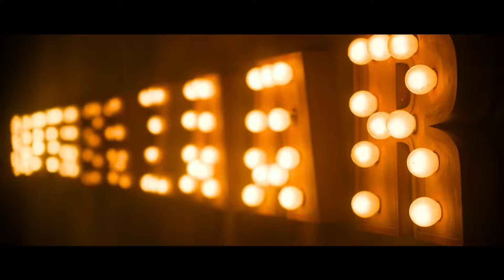Marjaavaan: Ek Toh Kum Zindgani Video /Nora Fatehi /Tanishk B, Neha K,Yash N/ Sahil Lab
Marjaavaan: Ek Toh Kum Zindgani Video /Nora Fatehi /Tanishk B, Neha K,Yash N/ Sahil Lab Marjaavaan: Ek Toh Kum Zindgani Video /Nora Fatehi /Tanishk B, Neha K,Yash N/ Sahil Lab Marjaavaan: Ek Toh Kum Zindgani Video /Nora Fatehi /Tanishk B, Neha K,Yash N/ Sahil Lab Marjaavaan: Ek Toh Kum Zindgani Video /Nora Fatehi /Tanishk B, Neha K,Yash N/ Sahil Lab Marjaavaan: Ek Toh Kum Zindgani Video /Nora Fatehi /Tanishk B, Neha K,Yash N/ Sahil Lab Marjaavaan: Ek Toh Kum Zindgani Video /Nora Fatehi /Tanishk B, Neha K,Yash N/ Sahil Lab